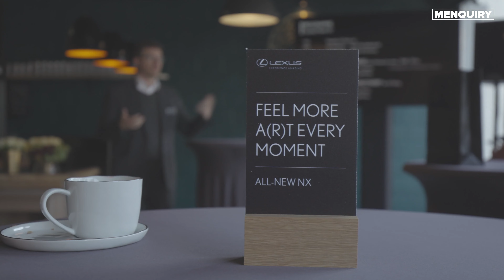Eerste Impressie: Lexus NX 450h+ F SPORT Line [4K]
10 jaar garantie op een nieuwe auto. Laat dat even bezinken. Het is wat Lexus sinds de lancering van de nieuwe Lexus NX voert. Met terugwerkende kracht! Ik was voor Menquiry op uitnodiging van het Japanse merk in Brussel en Antwerpen om met de nieuwe Lexus NX 450h+ F SPORT Line kennis te maken.